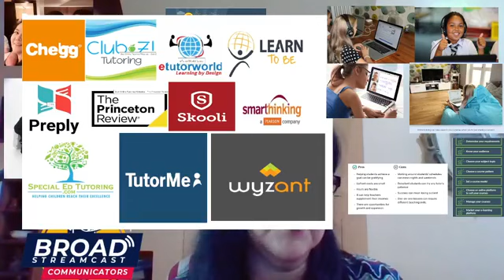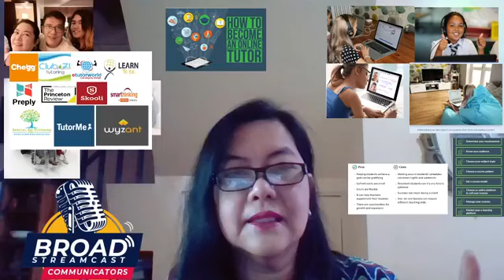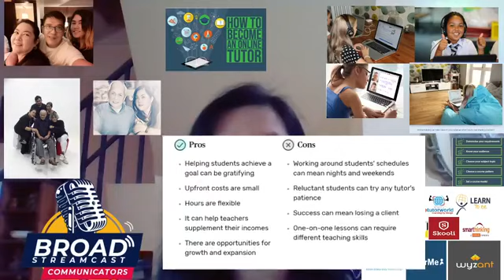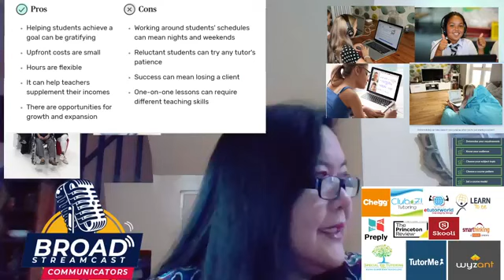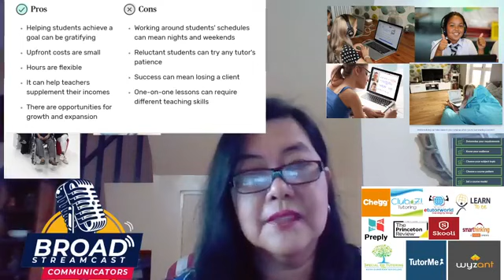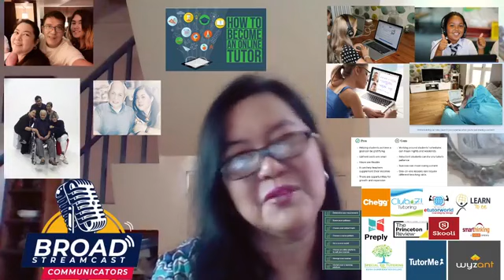Buhay Online with Techie Mommy Jaye 03 26 21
Online Tutoring - Lucrative for the times

Buhay Online - Chikahan pangkabuhayan at kaalaman
with your host, the original Techie Mommy Jaye C. Bautista

Pakinggan at tuklasan ang mga latest balitaktakan at chikahan ukol sa mga kaganapan sa mundo ng ONLINE.  Hear about the latest trends, jobs at mga breakthroughs sa teknolohiyang ito!

Kilalanin at kapanayamin ang mga  experts na magiging  panauhin kasama ang  kanyang Academic Online Team na si Ate Faith and man-about-town RD, tayo na sa isang oras ng kaalaman. Hatid sa atin ng Broad Stream Cast Communicators (BSCC)